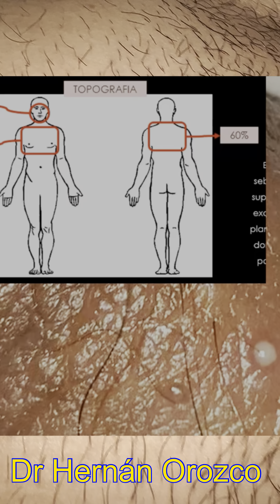¿Barritos en genitales? CUIDADO, puede ser una infección sexual